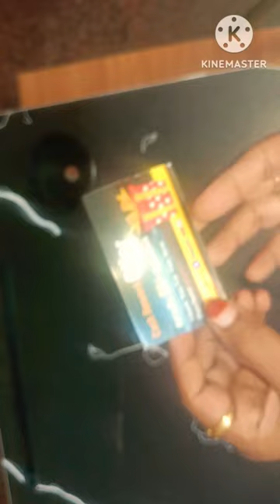Meesho foldable Study table Under 350